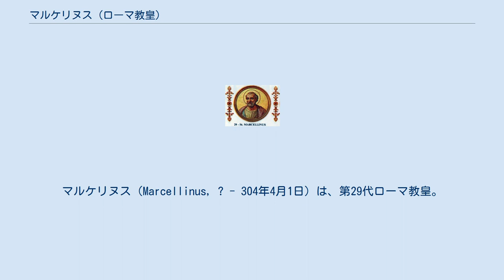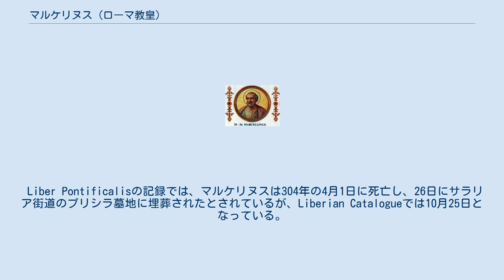マルケリヌス (ローマ教皇)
マルケリヌス（Marcellinus, ? - 304年4月1日）は、第29代ローマ教皇。
Liberian Catalogueによると296年6月30日にカイウスの後を受けて即位した。
Martyrologium hieronymianumやDepositio episcoporum、Depositio martyrusには言及が見られない。
 マルケリヌスはディオクレティアヌスがローマ皇帝であったころに在位したが、この頃はまだキリスト教徒の迫害は始まっていなかった。
彼はキリスト教を比較的自由なものにし、教会に多くの信者をもたらした。
後に皇帝となるガレリウスがキリスト教を異教とする運動を始めると、302年頃からディオクレティアヌスによるキリスト教徒の迫害が始まった。
まずキリスト教徒の兵士の武器が奪われ、後に教会の財産が没収されて聖書が焼かれた。
ディオクレティアヌスの宮殿が2度にわたって火事を起こすと、彼はさらに厳しくキリスト教徒を取り締まるようになった。
キリスト教徒は信仰を捨てるか死罪になるかを選ばされた。
 Liber Pontificalisによると、ディオクレティアヌスによる迫害のもとで、マルケリヌスは犠牲になることを求められ、キリスト教への信仰を告白した後何名かと一緒に殉教したと伝えられている。
しかし別の資料では全く反対のことが書かれている。
5世紀の始め、コンスタンティーヌの司教ペティリアヌスは、マルセリウスらは迫害にあって聖書を捨てたと断言している。
アウグスティヌスはこれを否定している。
 Liber Pontificalisの記録では、マルケリヌスは304年の4月1日に死亡し、26日にサラリア街道のプリシラ墓地に埋葬されたとされているが、Liberian Catalogueでは10月25日となっている。
また死亡の真相もはっきりとは分からない。
 数年の空白期間があった後、次の教皇はマルケルス1世となったが、この2人は名前が似ているためしばしば混同される。
また彼の在位中、アルメニアが最初のキリスト教国家となった。